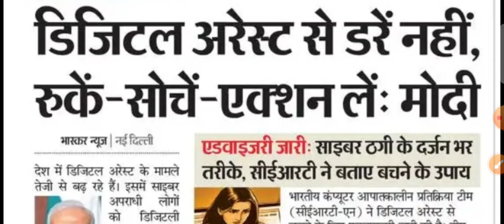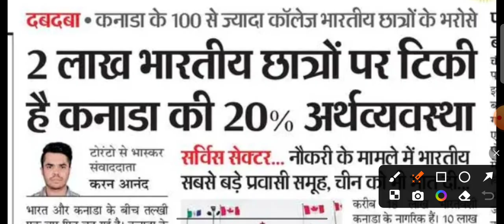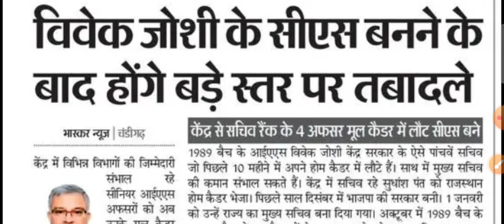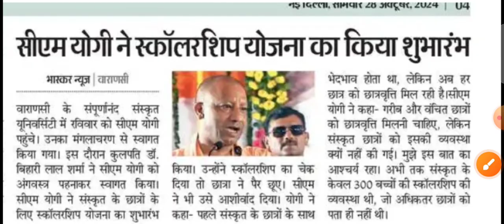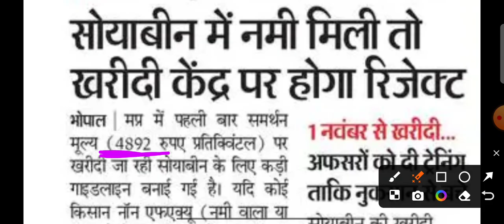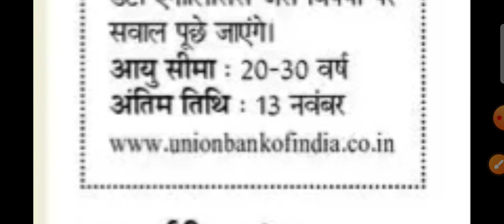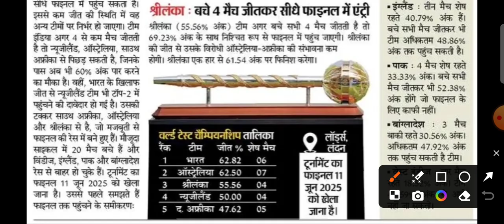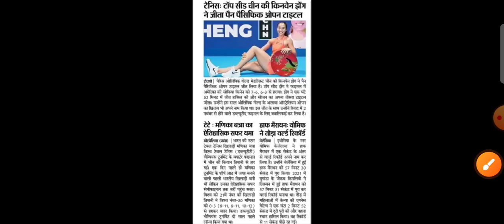समाचार पत्र 28 अक्टूबर 2024 // News paper 28 October 2024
Today news 28/10/2024 || daily news  current affairs
today news paper ||  समाचार पत्र प्रतिदिन दिनांक 28/10/2025
समाचार पत्र प्रतिदिन || News paper 28/10/2024 दिन शनिवार